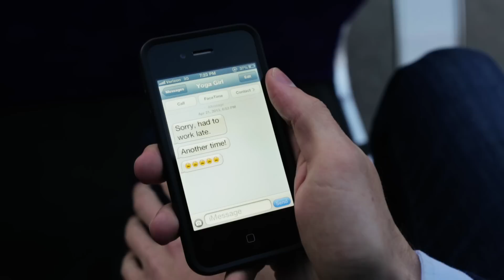Friendly Dating Advice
Nobody goes on dates anymore...

Written by James McCarthy & Jared Lapidus
Director of Photography - Jon Chen

Starring:
Jocelyn DeBoer
Lisa Kleinman, @lisakleinwoman
Nick Kocher, @NickKocher
Brian McElhaney, @BJMcElhaney
Avery Monsen, @AveryMonsen
Sasheer Zamata, @thesheertruth

Rich and Vicki Fulop

Audio Recording - James McCarthy
Boom Operator - Ian Fidance
Audio Mix / Master - Chris McDonald